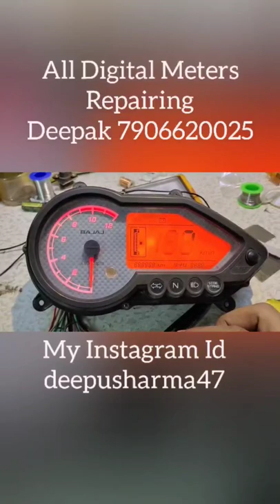Pulsar meter Display Repair